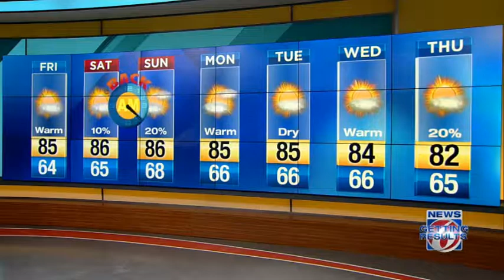Sunshine abundant in Central Florida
Troy Bridges' forecast for the Orlando area.